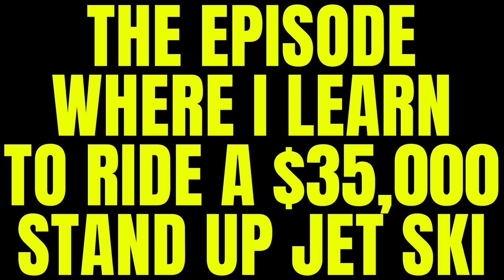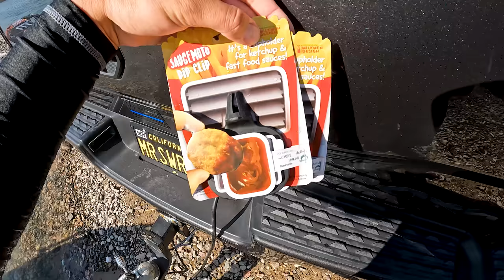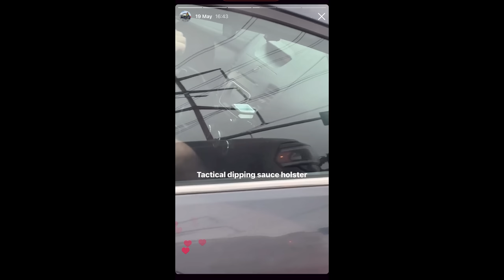Riding The World's BEST Stand Up Jet Ski!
In this episode I get the opportunity to ride a ProWatercraft ProForce 3.0 stand up jet ski for the first time, taught by World Champion jet ski racers Anna Glennon and Chris Hagest at Lake Havasu's infamous 'Body Beach'.